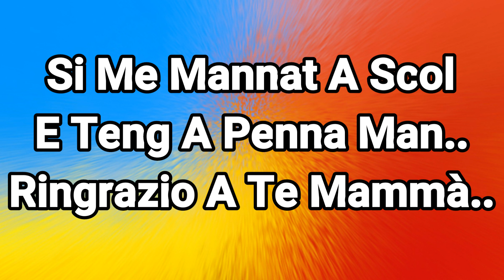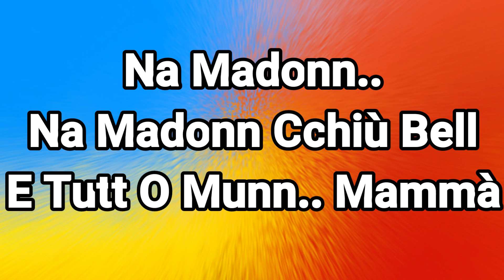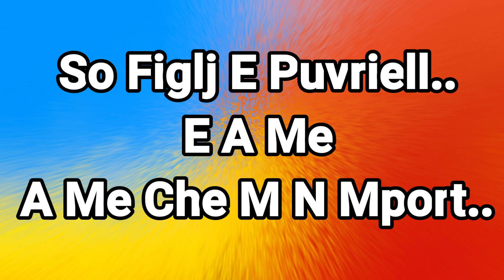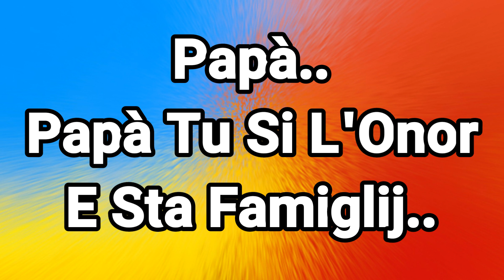Enzo Di Domenico - So Figlio E Puveriell - Testo..👴👵